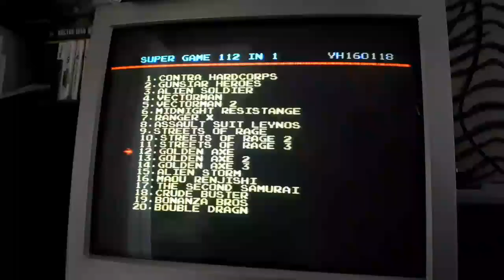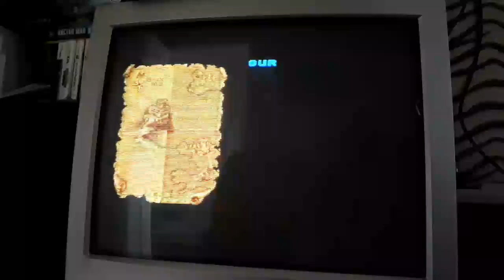112 In 1 Megadrive Cartridge Game 12 Golden Axe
This week we continue on the road to playing all 112 games from the Megadrive Cartridge, this time playing 112 In 1 Megadrive Cartridge Game 12 Golden Axe. We recently watched it played better by Villordsutch but we play it anyway.